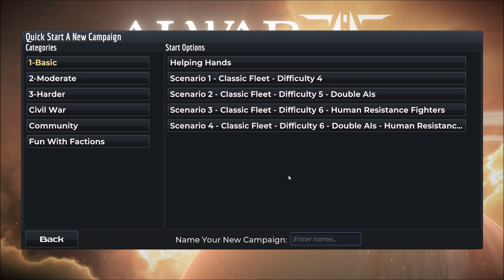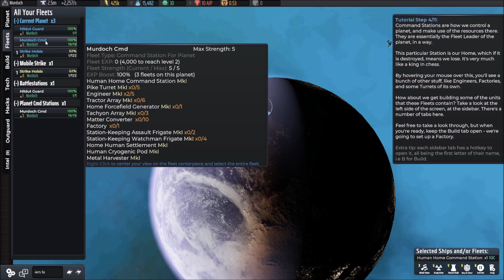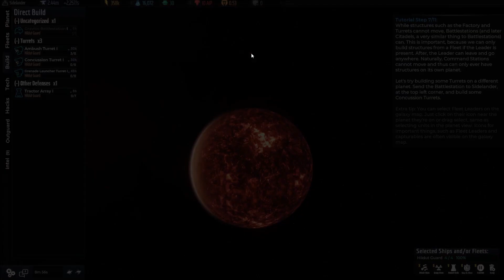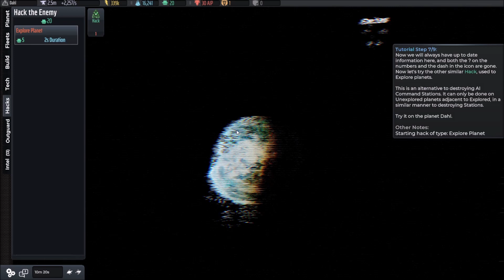Let's Play AI War 2 - Part 1 - Going Through The Tutorial!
Let's Play AI War 2!  I've not had a lot of success with the original AI War: Fleet Command sadly.  However, I have played several hours and had a few runs that felt good.  I lost horribly, but I still had fun with it.  Let's see if we can't up our game and "git gud" for AI War 2!  Prepare the Facepalm!